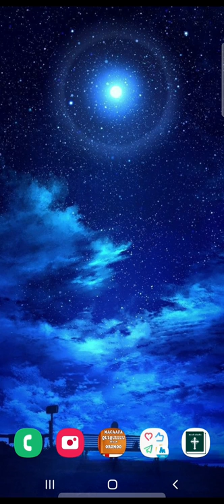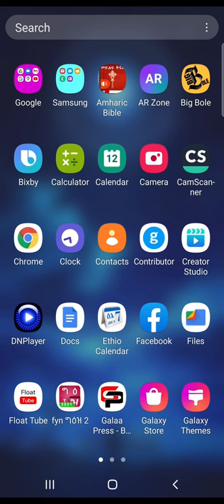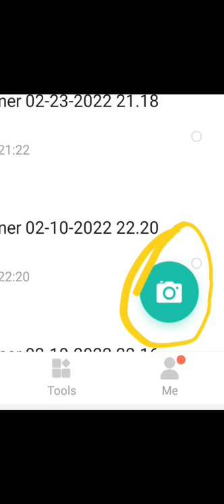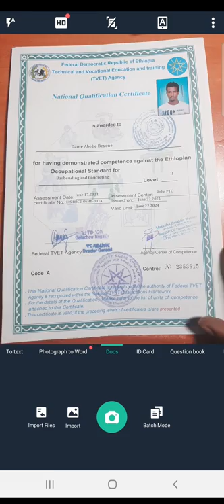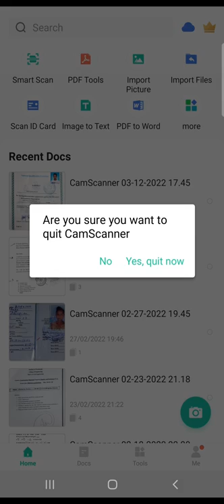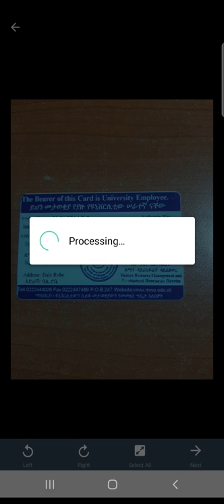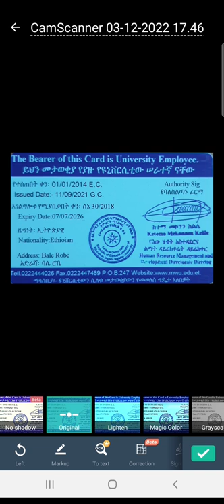Dookumentii keessan qulqullina olaanaadhaan iskaan gochuuf appi kana fayyadamaa! 👇👇Check description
Dookumentii keessan qulqullina olaanaadhaan iskaan gochuuf appi kana fayyadamaa!  appii kana buufachuuf liinkii kana fayyadamaa👇👇

HD Document scanning!

Akkuma beekamu haala biyya jiraannun wala qabatew dookumentiwwan garaagaraa kam akka paasportii, waraqaa eenyummaa, Viisaa, Ragaa barnoota fi kkk waraqaadhan qabannee sochoona. Haa ta'u malee yeroo hunda yaadannee qabannee deemu dhiisuu dandeenya. Yeruma qabannee hin jirre kanatti akka tasaa dookumentiiwwan armaan olii kunneen nu barbaachisu danda'u.    Yookiin qaama ta'etu nu gaafata ta'a. Yookiin karaa online upload gochuuf nu barbaachisa ta'a. Eegaa yeroo kanatti ni dhiphina ta'a. Kanaaf furmaanni jiru dookumentii keenya iskaani goonee mobaayila keenyatti qabannee deemuun furmaata. Keessattu namoonni biyyaan ala jirtan kanneen Waraqaa eenyummaa, Viisaa fi paaspoortii keessan iskaan godhattanii qabaachuu qabdu. Sana booda yeruma isin barbaachisetti mobaayila keessan keessaa baastanii itti fayyadamuu dandeessu. Dabalataan addunyaan keessa jirra kunis gara dijiitaalaatti jijjiirama waan jirtuuf dookumentii keenya iskaan goone qabaachuu gamnummaa daangaa hin qabneedha. Kanaaf appilikeeshiniin armaan gadii kun baay'ee qulqullina guddaadhan dookumentii keenya iskaan godha. Kanaaf isinis ammuma appii kana pro isaa buufadhaa itti fayyadamaa. Dookumentii keessan gosa kamiiyyuu iskaan godhadhaa olkaawwadha. Keessattu BARATTOOTAA fi namoonni maadamiin keessan paaspoortii isinirra fudhattee isin rakkiste osoo itti hin kennin dura iaskaan godhadhaa mobaayila keessan irratti qabadhaa.  "Olkaa'an malee olkaatani hin fuudhan" jedha Oromoon koo yeroo mammaku. Appii kana buufachuu liinkii armaan gadii tuqaa!👇👇👇👇👇👇👇
Waliif qoodaa!